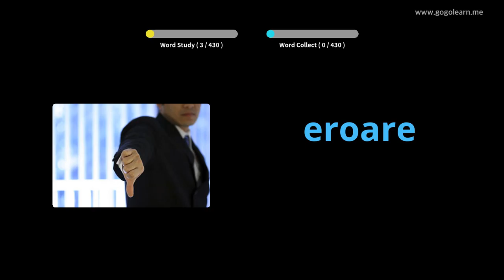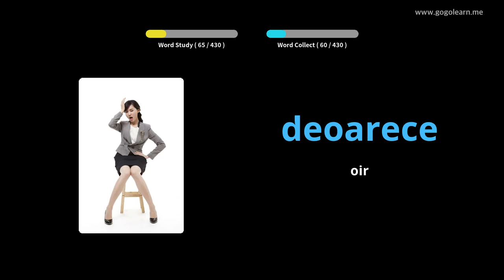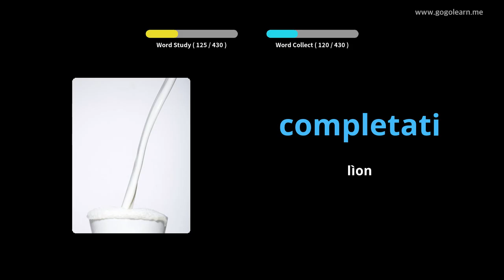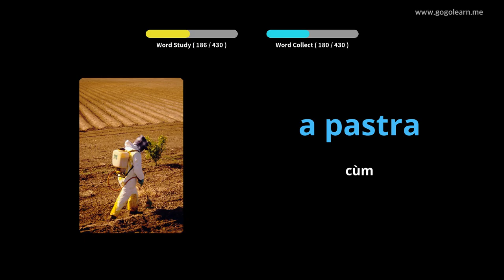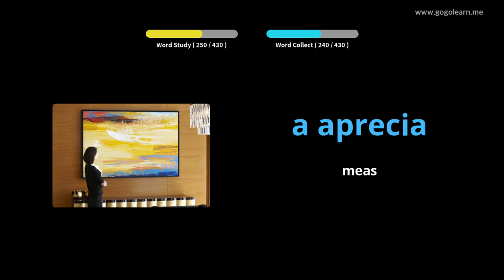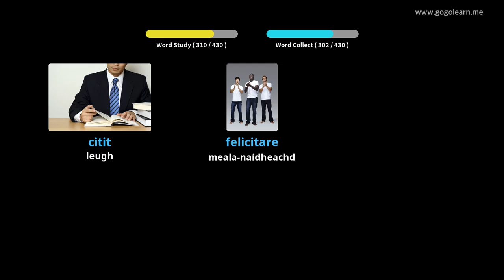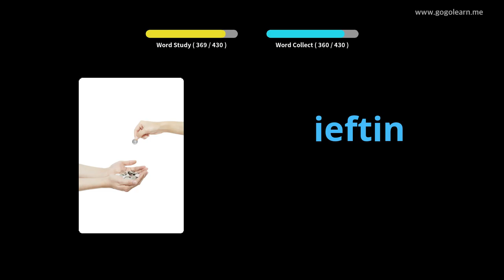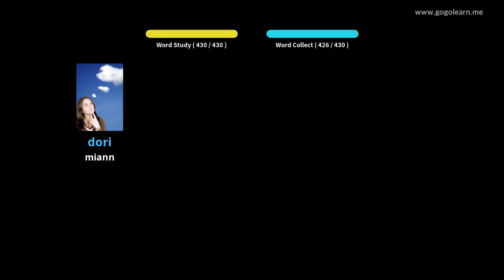Bun-sgoil briathrachas Ròmanach | Golearn